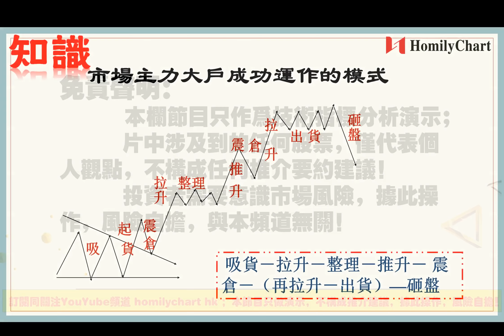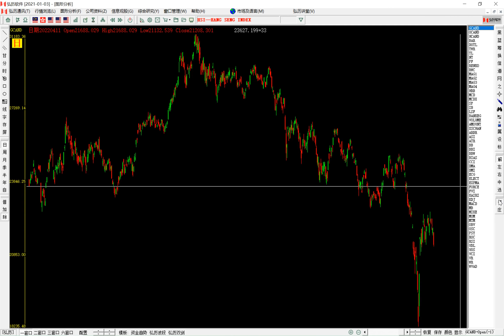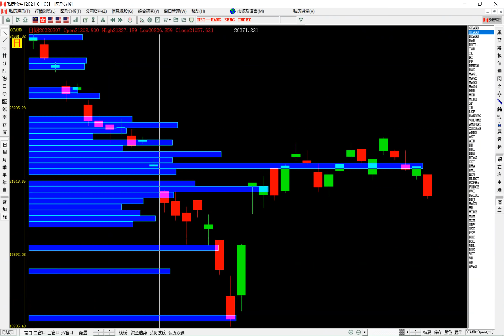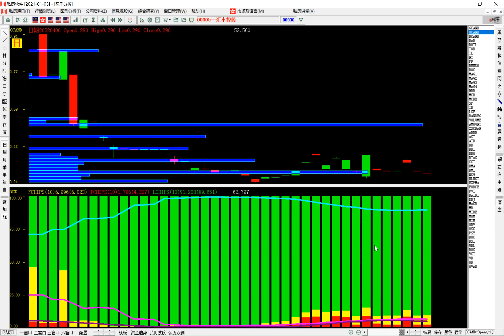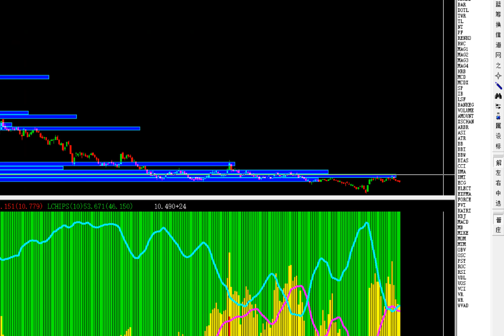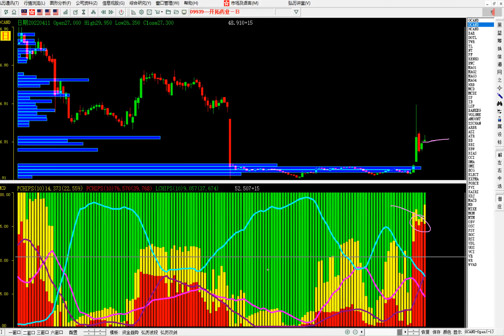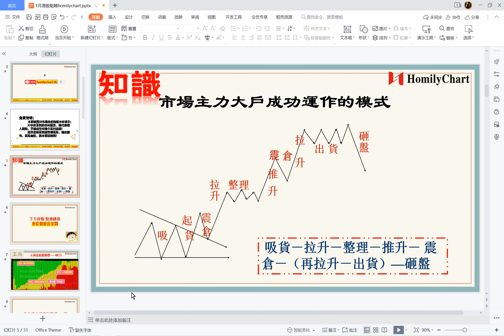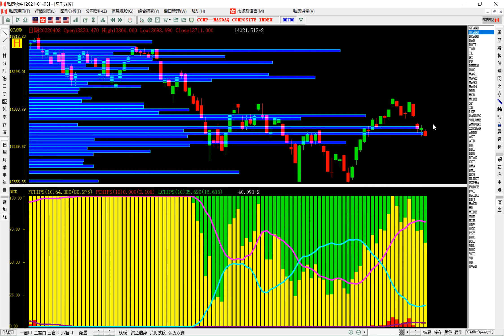【港股點睇】131期｜恆指破位大跌， 匯豐銀行托市？機構洗盤1｜匯豐控股｜中國民航信息網絡｜招金礦業｜FI二南方恆指｜比亞迪股份｜移卡｜開拓藥業｜信達生物｜騰訊控股｜小米集團｜納斯達克指數｜恆生指數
恆指大跌有支持嗎？
銀行金屬股逆市上升？

【港股點睇】131期｜恆指破位大跌
， 匯豐銀行托市？
機構洗盤1
｜匯豐控股｜中國民航信息網絡｜招金礦業｜FI二南方恆指｜比亞迪股份｜移卡｜開拓藥業｜信達生物｜騰訊控股｜小米集團｜納斯達克指數｜恆生指數

免責聲明： 本頻道所有分享純屬個人心得，所提供的投資策略未必適合所有投資者。 本人並非證監會持牌人士，所談及、分析之股票及金融產品，任何不論種類或形式之申述，並不構成任何投資要約、誘使、邀請、建議及推薦。 證券價格可升可跌，甚至變成毫無價值。買賣證券未必一定能賺取利潤，反而可能會招致損失。無論如何，投資者都應審慎投資行事，風險自擔。
股市有風險，理財需謹慎。